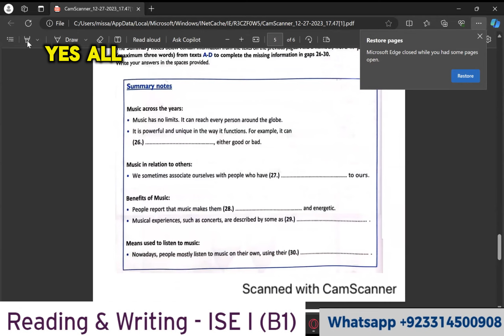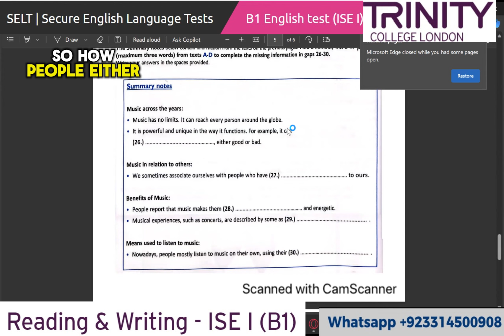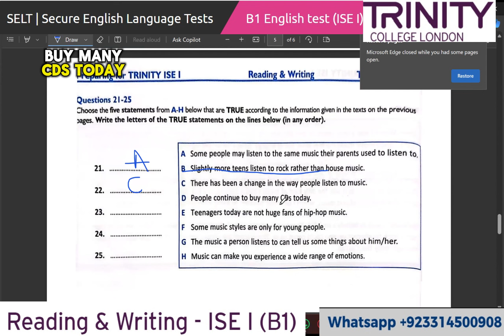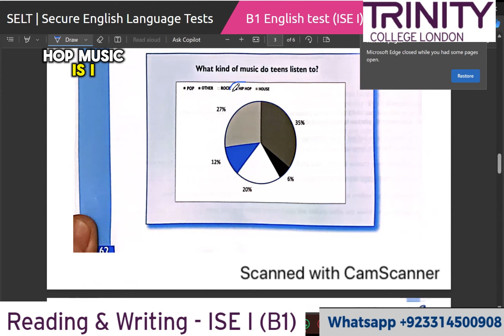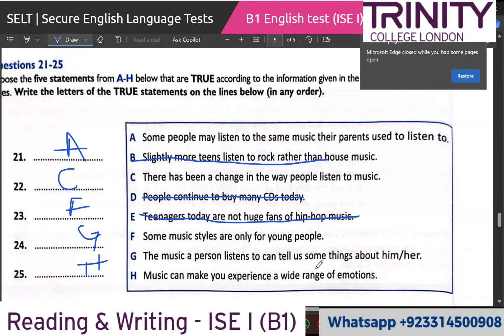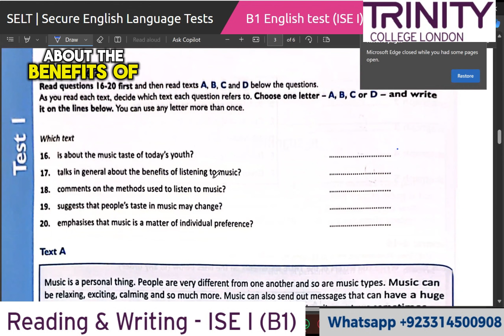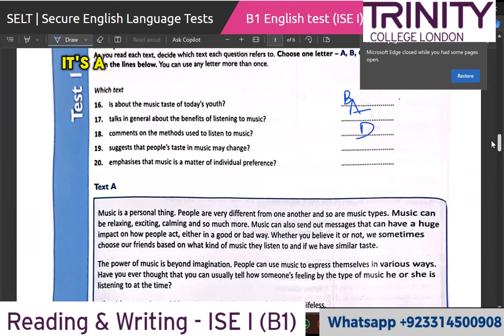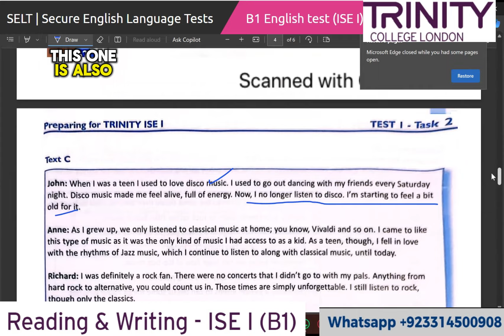Trinity College London - ISE I (B1) Integrated Reading & Writing ||True Statements |Tips | UKVI